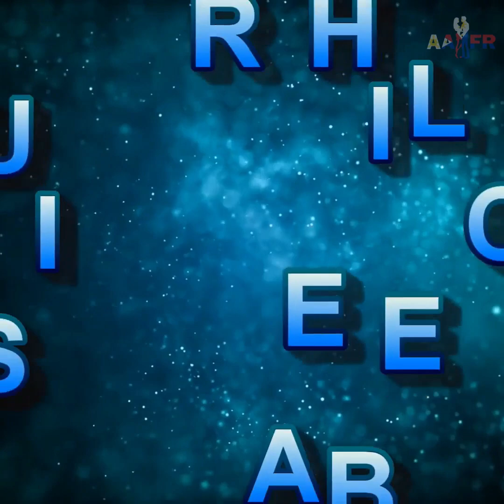FOREIGNER FILIPINA RELATIONSHIP - A FILIPINA FOR EVERY TYPE OF FOREIGNER ❤️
❤️ The Philippines #1 Dating site- Find your Soulmate right now! (Free to create an account)

If you're considering looking for a foreigner Filipina relationship some time into the future then this is the video for you.
No matter what your circumstance in life there will be a genuine Filipina also looking for a man like you. Filipinas have this amazing ability to focus on what is in a mans heart rather than what's on the outside, and this is one of the main reasons many men from all over the world look to start a foreigner Filipina relationship.
You can be sure that when you find the right Filipina you will be set for an awesome relationship!

❤️ The Philippines #1 Dating site - You're just one click away! (Free to create an account)

⭐ Filipino Visa (For those in the USA) – Get your FREE Consultation now!

✈️ FISA Immigration specialising in various partner visas to Australia. Get your FREE consultation now! (Tell them AAFR sent you)

About the Channel:
My aim is to provide valuable information, tips and resources for those who may be thinking of dating a Filipina right through to those dating and marrying a Filipina and maintaining a successful relationship in to the future.

FOREIGNER FILIPINA RELATIONSHIP - A FILIPINA FOR EVERY TYPE OF FOREIGNER - This presentation contains images that were used under a paid Creative Commons License with Vidnami, and thumbnail image via Canva Pro.